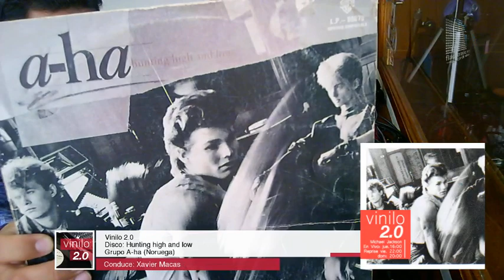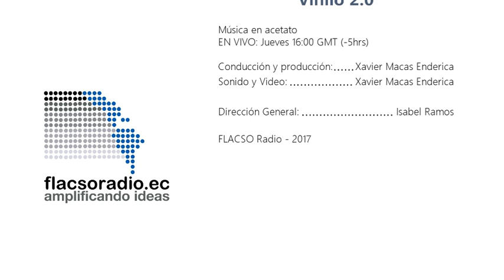Vinilo 2.0 A-Ha - Hunting high and low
En el programa se escucha el Tema más famoso de A-Ha, Take on me.

Vinilo 2-0 se transmite todos los jueves a las 16:00, a través de